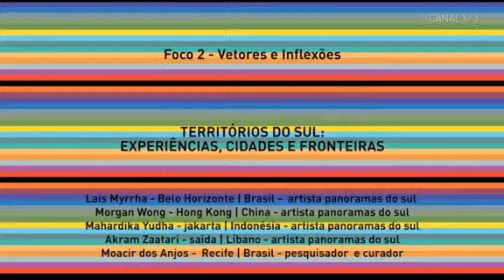Territórios do Sul: experiências, cidades e fronteiras (Parte 2)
Mesa do segundo foco do 18º Festival de Arte Contemporânea Sesc_Videobrasil (São Paulo, 2013), "Vetores e Inflexões", no qual convidados debatem questões que perpassam as exposições  e temas norteadores das curadorias das exposições "Panoramas do Sul" e "30 anos".

O Sul se define hoje por margens moventes, que geram novas experiências territoriais. Suas megacidades, redes e agrupamentos informais são campos de tensão que irradiam e abrigam deslocamentos, dando novos contornos às noções de pertencimento e identidade. Artistas da mostra Panoramas do Sul discutem a potência e a complexidade desses rearranjos. Com Akram Zaatari, Lais Myrrha, Morgan Wong, Mahardika Yudha / Mediação: Moacir dos Anjos

Akram Zaatari (Saida, Líbano, 1966) Artista, trabalha com fotografia, filme, vídeo, instalação e performance. É um dos cofundadores da Fundação Imagem Árabe. Participou da Trienal de Turim (2008), das bienais de Istambul (2011), Veneza (2007) e São Paulo  (2006), e da dOCUMENTA (13), 2012.

Lais Myrrha (Belo Horizonte, Brasil, 1974) Pesquisa a ideia da ausência em instalações, ações e fotografia. Participou da 8ª Bienal do Mercosul (2011).

Mahardika Yudha (Jacarta, Indonésia, 1981) Artista, discute temas como cidade, trabalho e memória. Participou do 12º Festival Internacional de Novas Mídias de Seul (2012).

Moacir dos Anjos (Recife, Brasil, 1963) Pesquisador e coordenador de artes visuais da Fundação Joaquim Nabuco (Recife). Foi curador do pavilhão brasileiro na 54ª Bienal de Veneza (2011) e da 29ª Bienal de São Paulo  (2010), e cocurador da 6ª Bienal do Mercosul, Porto Alegre (2007).

Morgan Wong (Hong Kong, China, 1984) Artista, trabalha com performance, instalação e vídeo. Expôs na Bienal de Arte Jovem de Moscou (2012).